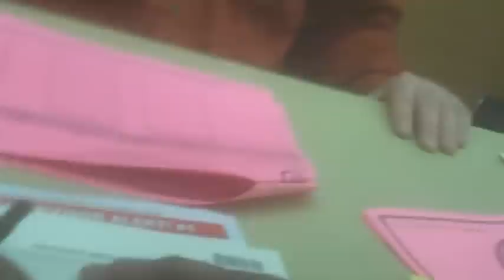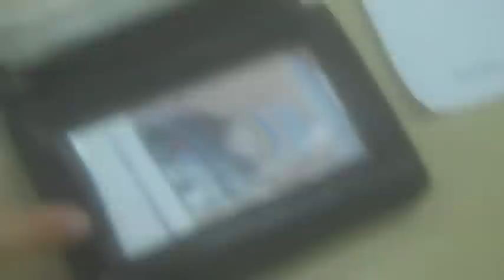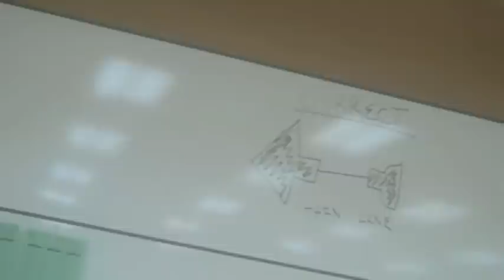How do you spell 'surrender'?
a little drama
voting in joshua tree 2012